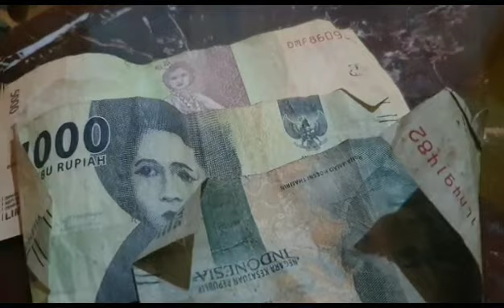TRAILER CINTA SETELAH CINTA MINGGU 16 JULI || CINTA SETELAH CINTA HARI INI